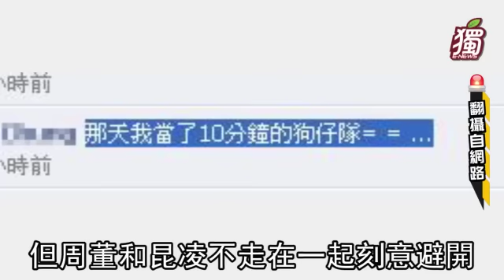周董東京偷歡被逮 昆凌伴遊當孝媳 2011.10.13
32歲的周杰倫（周董）與18歲混血嫩模昆凌8月同赴法國親密摟肩照被曝光，戀情浮上檯面。昨又遭讀者爆料，他帶周媽與昆凌同遊日本東京的原宿竹下通，他6年前曾在日本代官山與前女友侯佩岑勾肩逛街被抓包，有了前幾次出國被拍經驗，周董變得謹慎，始終與昆凌保持距離。從昆凌至少2次與周媽出遊扮孝媳看來，顯然已獲周媽認可，可望當準J嫂。昆凌經紀人昨默認出遊：「只是一群朋友度假。」